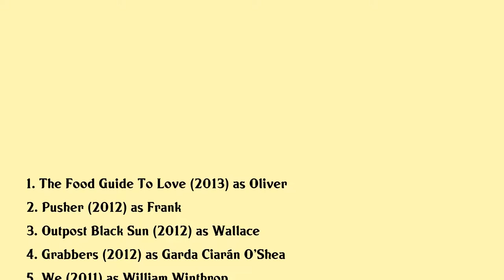Richard Coyle Movies list Richard Coyle| Filmography of Richard Coyle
Richard Coyle Full Movies List Filmography of Richard Coyle

Latest movies of Richard Coyle are:

1. The Food Guide To Love
2. Pusher
3. Outpost Black Sun
4. Grabbers
5. We
6. 5 Days Of War
7. Prince Of Persia The Sands Of Time
8. Franklyn
9. The History Of Mr Polly
10. Ultra
11. A Good Year
12. The Best Man
13. The Libertine
14. Human Traffic Remixed
15. Sword Of Honour
16. Lorna Doone
17. Othello
18. Happy Now
19. Topsy Turvy
20. Human Traffic

Complete list of movies acted by Richard Coyle are in this video.

Please Comment down your favorite movie of Richard Coyle